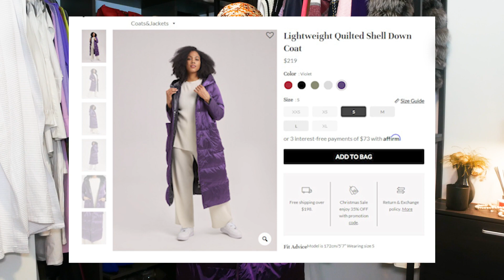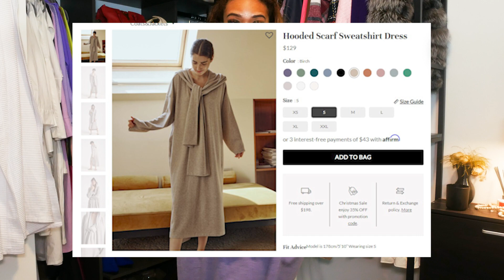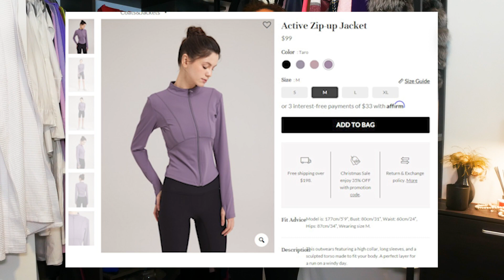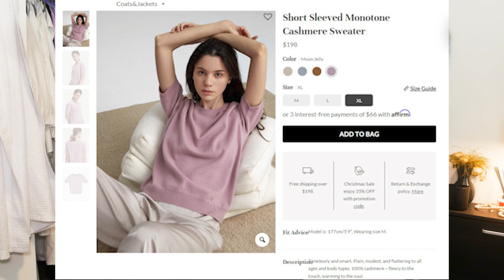Winter Must Haves from NAP! - NAP LOUNGEWEAR UNBOXING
My New York trip may be over but let me show off some of my newest pieces from @Nap Loungewear! If you're looking for some stylish loungewear to keep you warm during the colder months, be sure to check out  unboxing  winter must-haves from NAP video! I'll show you all of our current winter must-haves from Nap, so you can find the perfect piece of clothing to keep you warm and comfortable!

♡ Who Is Chelsea-Alana ?♡
Chelsea-Alana is a creative entrepreneur coach, travel influencer, and social media specialist. She is also the founder of PassionsToProfit™. Her mission is to empower female entrepreneurs to tap into their unique abilities and build a profitable personal brand. Through her coaching, workshops and online content, Chelsea-Alana provides actionable steps that help you break down limiting beliefs and go after the life you’ve always dreamed of.